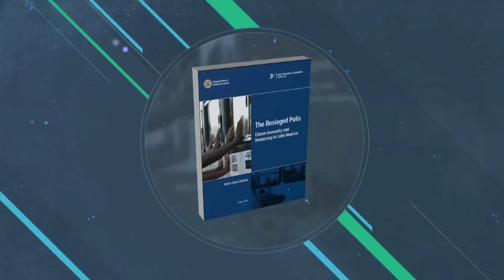KEVIN CASAS ZAMORA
¿Cómo se teje la nefasta relación entre políticos y criminales en América Latina? Conversamos con el secretario político de la OEA, Kevin Casas Zamora, sobre el estado de la democracia en el continente.